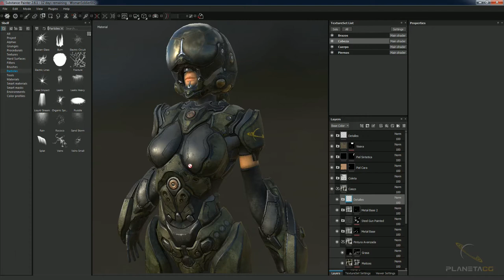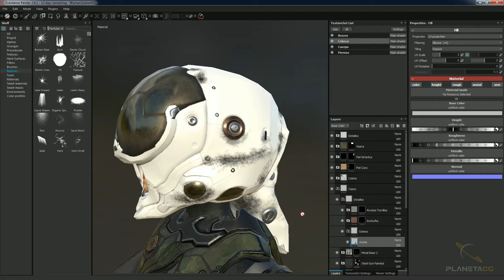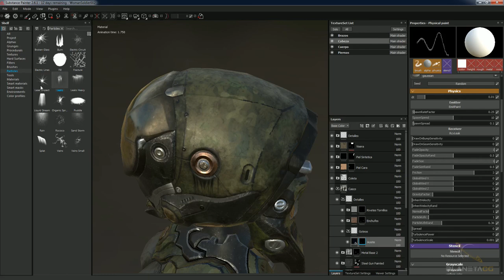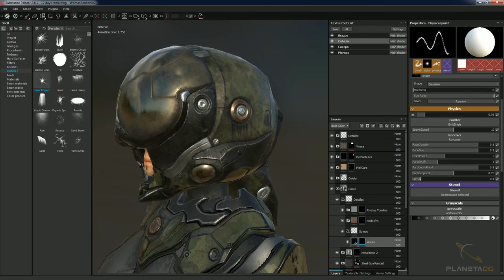Curso de Texturizado con Substance Painter - 6.7 - Particulas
Video 6.7 del Curso Online de Texturizado con Substance Painter

TEXTURIZA UN MODELO DE PRINCIPIO A FIN CON EL CURSO DE SUBSTANCE PAINTER

En este Curso de Substance Painter aprenderás las bases para texturizar cualquier objeto o modelo 3D con este fantástico software. Adquirirás tus conocimientos a través del texturizado de principio a fin de un personaje sci-fi complejo. Substance Painter, desarrollado por Allegorithmic, es una herramienta muy potente y fundamental para el texturizado PBR que nos permite centrarnos en el aspecto artístico del proceso y desatar nuestra creatividad.

Substance Painter ya se ha convertido en la referencia en el mundo digital, ya sea orientado a videojuegos, cine, animación, presentaciones de producto o infoarquitectura. Nos permite alcanzar un nivel artistico y productivo sin precedentes. Puedes pintar con estilo fotorrealista o con un estilo algo más estilizado. Tú decides y Substance Painter te acompaña.

Personajes, vehículos, armas, modelos arquitectónicos… no importa qué modelo quieras texturizar ni cual sea su fin. Substance Painter es compatible con muchísimos programas y renders: Unreal Engine, Unity, Marmoset, Corona, V-Ray, Arnold, Houdini….

Substance Painter permite pintar los modelos directamente en 3D e incluye muchísimas funciones espectaculares. Desde crear materiales “inteligentes” que se comportan según el objeto, aplicar efectos y partículas como lluvia o roturas, lanzar renders para presentar tus modelos dentro del mismo programa y muchas cosas más.

El modelo utilizado durante el curso está creado por Kristofer Lalinde y puede ser descargado desde CGTrader

0 - Material del Curso
Material del Curso de Substance Painter

1 - Introducción
1.1 – Introducción GRATIS
1.2 – Instalación GRATIS
1.3 – Interfaz GRATIS
1.4 – Creación de Proyecto

2 - Mapas
2.1 – Texture Sets
2.2 – Opciones Texture Sets
2.3 – Mapeado UDIM
2.4 – Normal Maps
2.5 – Mapas adicionales

3 - Pinceles, Capas, Máscaras y Materiales
3.1 – Propiedades del Pincel
3.2 – Tipos de Capas
3.3 – Material Personalizado
3.4 – Smart Materials GRATIS
3.5 – Modificar Smart Material
3.6 – Filtros Capa
3.7 – Crear Smart Mask

4 - Texturizando la Cabeza y Casco
4.1 – Piel de la cara
4.2 – Cuero del Cuello
4.3 – Visera
4.4 – Pintura ID Mask
4.5 – Capa de Ajuste Paint
4.6 – Reorganización de capas
4.7 – Pincel Partículas Fill
4.8 – Revisión del trabajo
4.9 – Ensuciar Visera
4.10 – Ajuste de la luz del entorno

5 - Texturizando el Cuerpo
5.1 – Matices para Realismo
5.2 – Materiales finales
5.3 – Materiales del torso
5.4 – Materiales de los Brazos
5.5 – Materiales de las Piernas

6 - Opciones avanzadas: Alphas, Stencil, Partículas
6.1 – Importación de recursos
6.2 – Lazy Mouse Alphas
6.3 – Más Detalles Alphas
6.4 – Modo Projection
6.5 – Stencil
6.6 – Usar Hard Surfaces
6.7 – Partículas GRATIS

7 - Exportación, Postproducción y Render
7.1 – Simetría
7.2 – Cambiar Resolución
7.3 – Opciones Shader Base
7.4 – Efectos de PostProceso
7.5 – Rendering Iray
7.6 – Opciones del Programa
7.7 – Exportación de Texturas

8 - Actualización a Substance Painter 2017
8.3 – Mas Filtros
8.2 – Detail Edge Wear
8.1 – Source Alphas